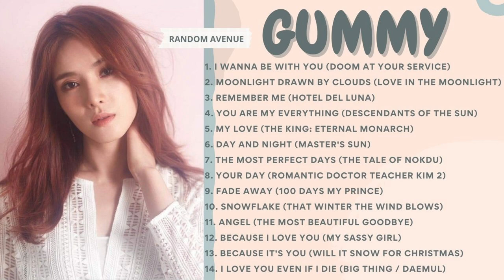GUMMY OST Collection Playlist UPDATED 2022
00:00 I wanna be with you (doom at your service)
04:07 Moonlight Drawn by Clouds (Love in the Moonlight)
08:03 Remember me (hotel del luna)
11:49 You Are My Everything (Descendants of the Sun)
15:55 My Love (The King: Eternal Monarch)
20:11 Day and Night (Master's Sun)
23:50 The Most Perfect Days (The Tale Of Nokdu)
28:34 Your Day (Romantic Doctor Teacher Kim 2)
32:03 Fade Away (100 Days My Prince)
35:46 Snowflake (That Winter The Wind Blows)
39:14 Angel (The Most Beautiful Goodbye)
42:56 Because I Love You (My Sassy Girl)
46:28 Because It's You (Will It Snow For Christmas)
50:15 I Love You Even If I Die (Big Thing / daemul)